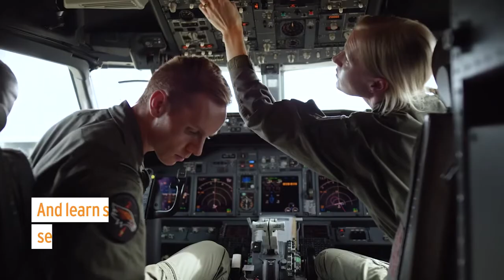2020/2021 Australia ARMY! Benefits of a role in the ADF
If you want to learn about the Australian army and see war footage, this video is for you. Advanced weapon technology shows the strong Australian army of 2021. Australian military promotional videos.Video of the majestic australian army

australian army training,
australian army band,
australian army cadets,
australian army in afghanistan,
australian army tribute,
australian army march,
australian army infantry,
australian army reserve,
australian army ad,
i am australian army,
australianarmytribute,
australianarmmarch,
australian army infantry,
australian army reserve,
australianarmy ad,
australianarmyjust sing,
australianarmyjungle training,

2014 australian army skills,
australian army world war 2,
arma 3 australian army,
arma 3 australian army mod,
3rd brigade australian army,
australian army 4x4,
australian army land 400,
gta 5 australian army,
mag 58 australian army,
australian army 6x6,
6 rar australian army,
australian army mack 6x6,
australian army 7 nation army,
rbs 70 australian army,
australian army 80s,
81mm mortar australian army,
9th division australian army ww2,
australian army mrh-90 helicopter